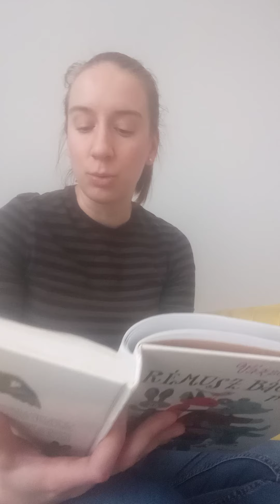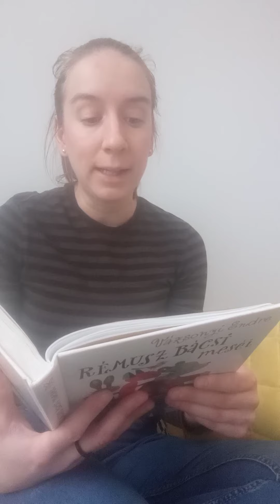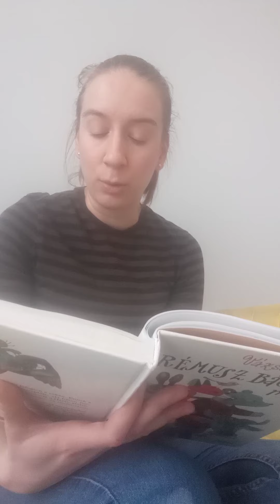Gyermekmesék: A róka és a héja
Előadja:
Farkas Fruzsina gyermekkönyvtáros